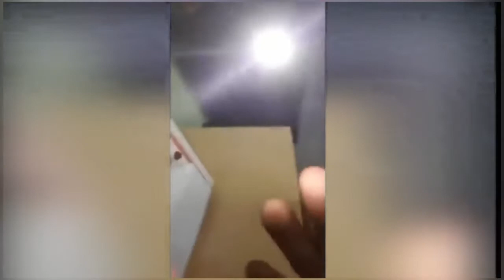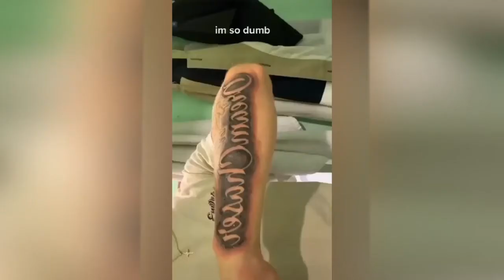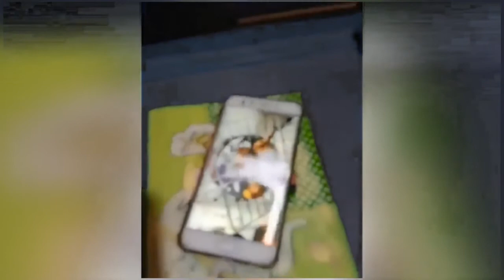watch people die inside compilation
in this channel you will going to watch the best videos in tik tok of aal time

If You Laugh You Lose ~ Try Not To Laugh Challenge
Best Funny Videos - Best Funny Vines Of The Year 2022
Watch His Dive FLIP The Whole BOAT! 😂 | Best Funny Fails
Try Not to Laugh Challenge! 😂 | Best Funny Pranks & Fails | Funny Videos
INSTANT REGRET FUNNY VIDEOS
fail videos
funniest TikTok compilations with all the best
fail videos of all time